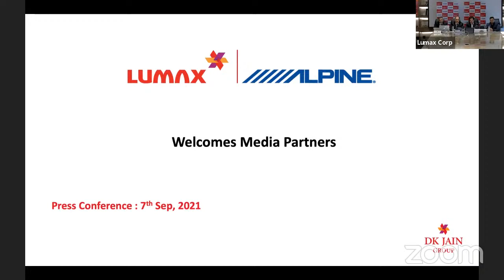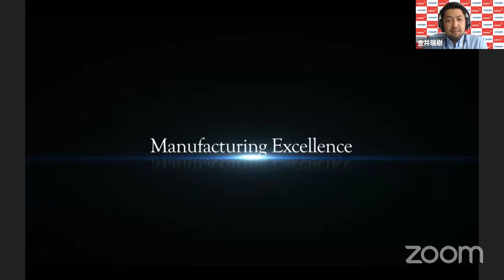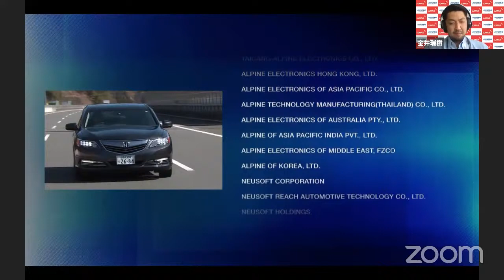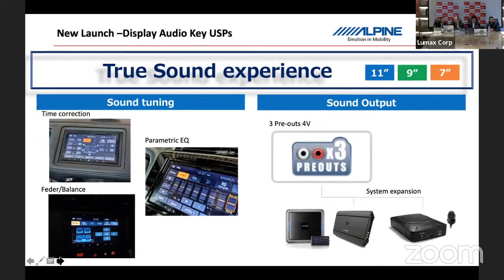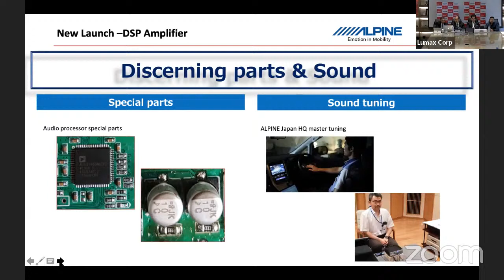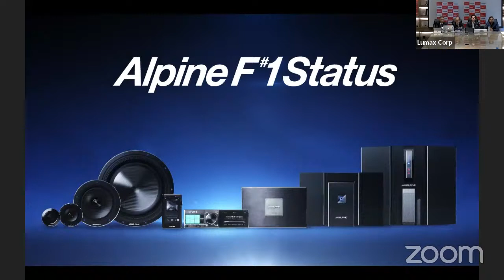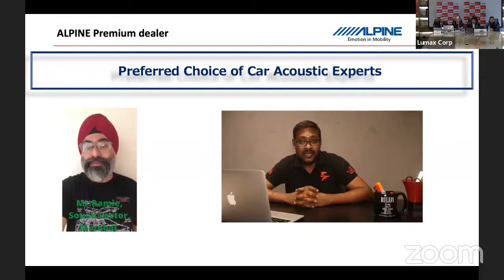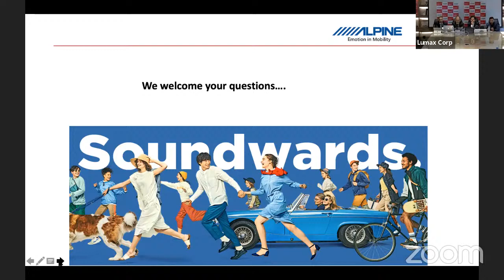Lumax-DK Jain Group & Alpine Unveils Premium Auto Audio Systems in India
Lumax-DK Jain Group and Alps Alpine Asia Co. Ltd. unveiling the Premium range of Alpine Car Audio Infotainment systems for India. With the unveiling of Premium Head Units & DSPs, Alpine is the only company to offer the largest range of Premium Car Audio infotainment in India.